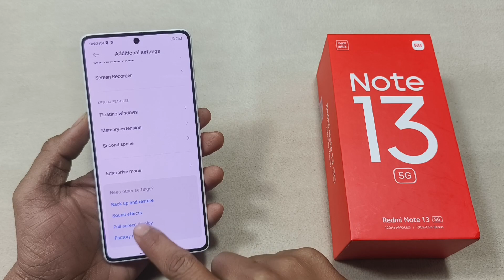Redmi Note 13 5G Back Button Show Kaise Karen | Redmi Note 13 5G Back Button Kaise Lagaye